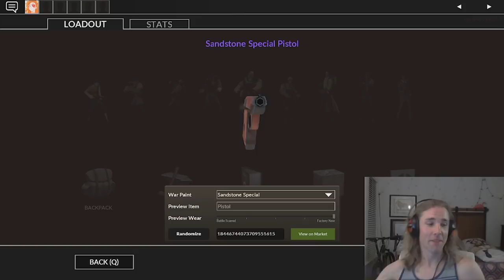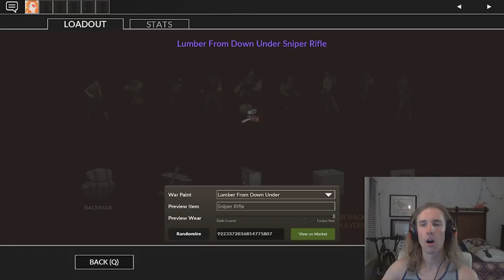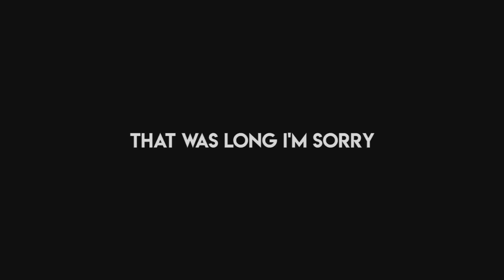TF2 Postgame Discussions: An Argument for Skins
Hopefully this clears things up.